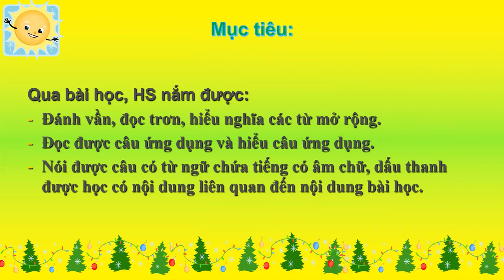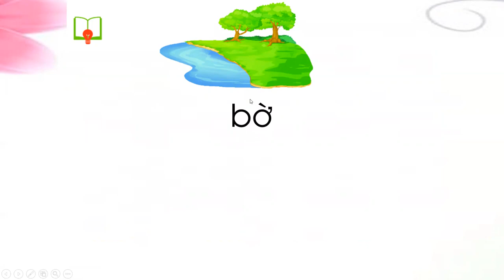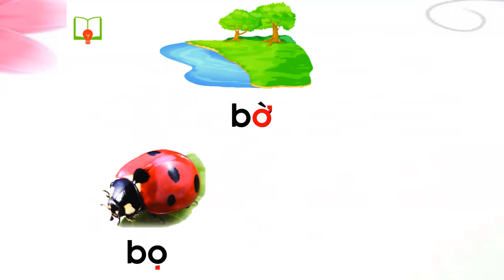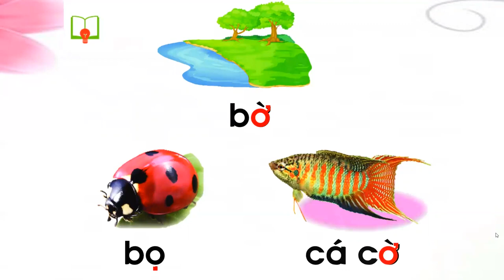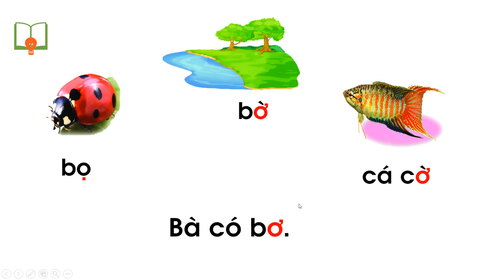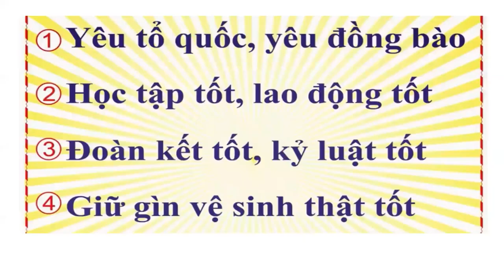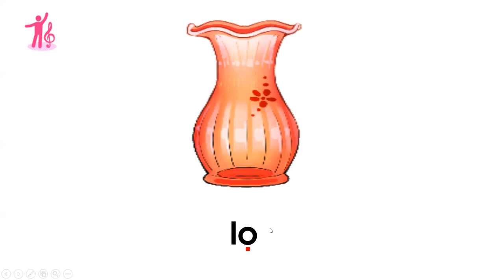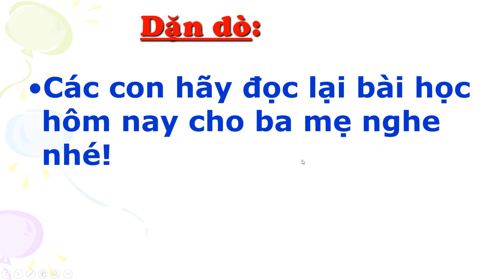LỚP 1- TUẦN 2- TV Ơ ơ dấu nặng tiết 2